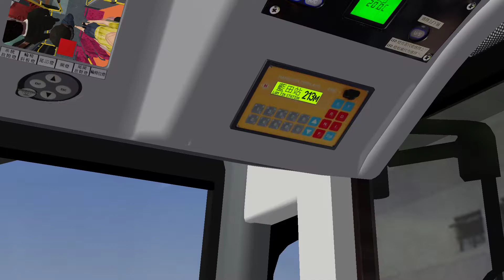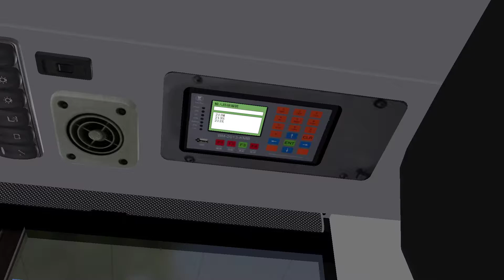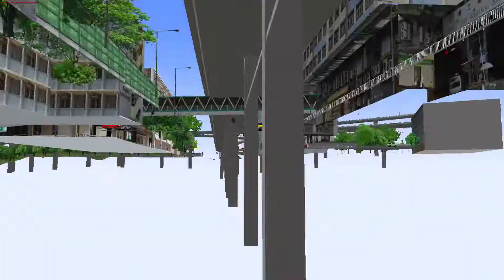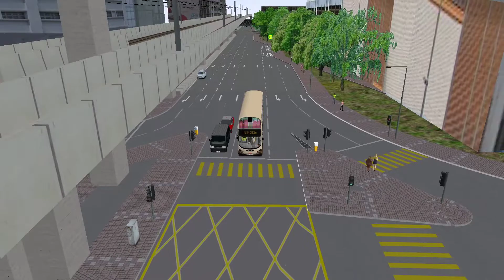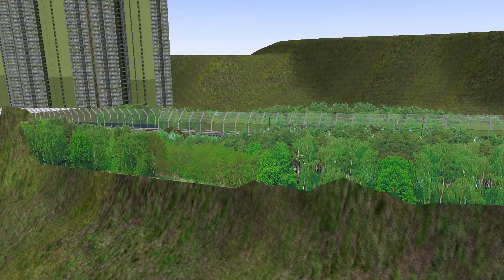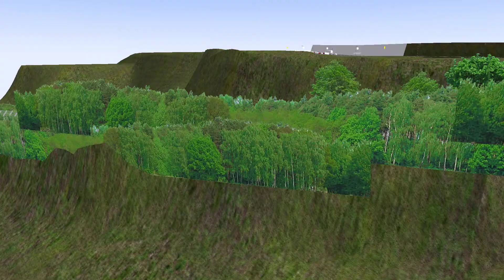【客滿】OMSI 2 KMB 213M 安泰↺藍田站（又迷路了……）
Map: 213M City v.1.0
Bus: Volvo B9TL 12.8m By DR X TP Studio